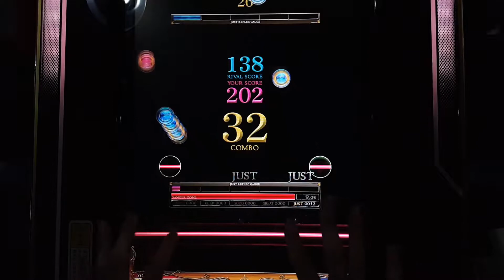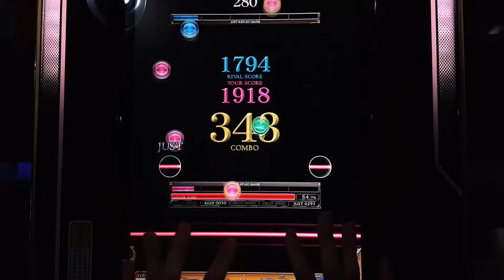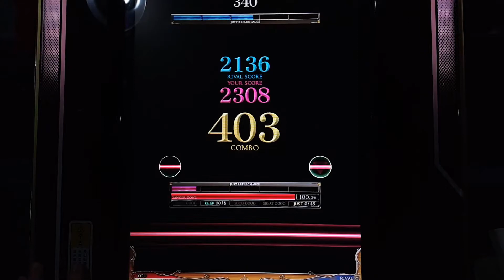[REFLEC BEAT 悠久のリフレシア] [9] GAIA (MEDIUM) 100.0%